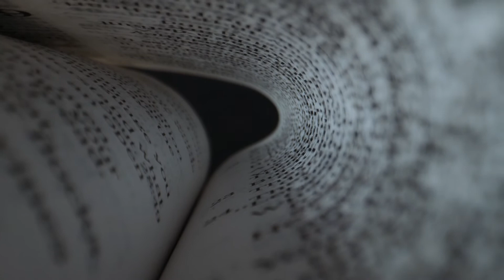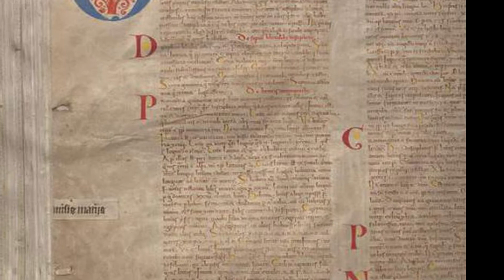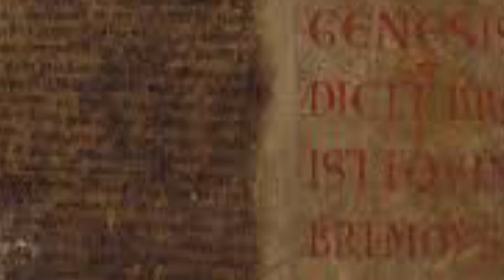El Codex Gigas, la biblia del diablo y su historia oculta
🔵REALIZO EXPLORACIONES EN BUSCA DE LO PARANORMAL, Relatos de Terror, NOCHE DE RADIOS🔵

▫️SI GUSTAS APOYARNOS CON UNA DONACION